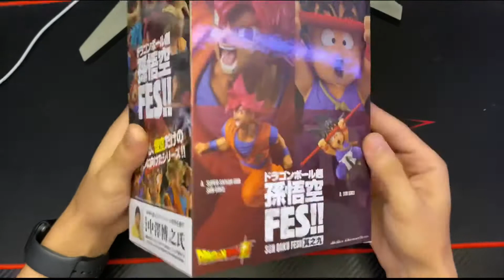DRAGONBALLZ KID GOKU FIGURE UNBOXING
Link to buy figure down below ⬇️

Banpresto Dragonball Super Son Goku FES!! Vol.9(B: Kids)